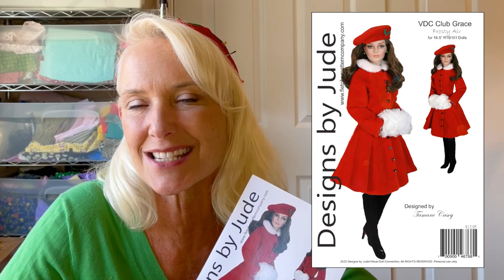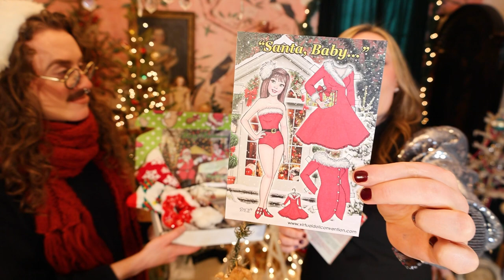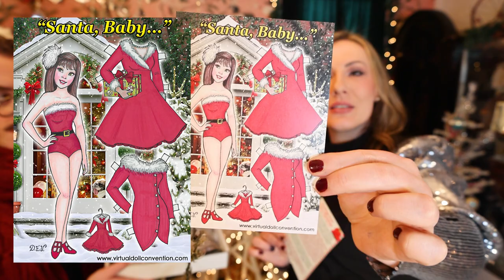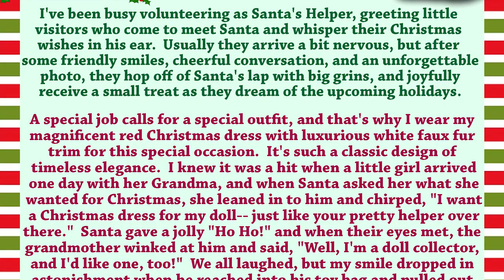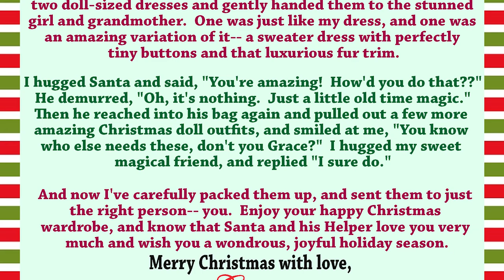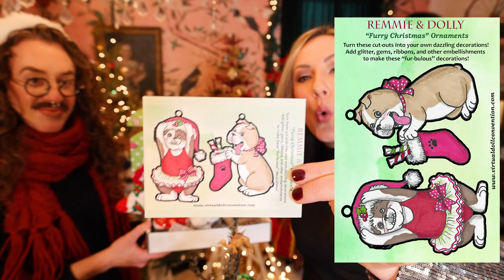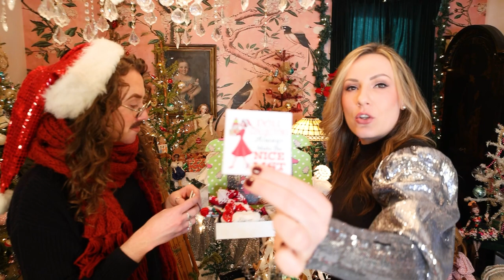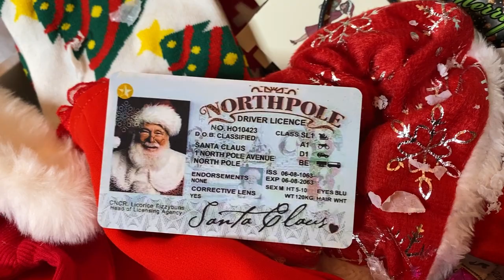UNBELIEVABLE CHRISTMAS BOX! | CLUB GRACE DOLL FASHION REVEAL | ROBERT TONNER DOLLS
It's a Christmas Unboxing PARTY with the December Club Grace Dream Closet Boxes.

All Dream Closet Subscriptions come with everything you see in the box video, plus a digital download of the sewing pattern.